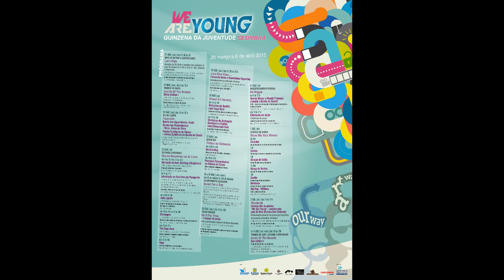Let's Ride - Quinzena We Are Young - CM Sesimbra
A Câmara Municipal de Sesimbra através do Gabinete Municipal da Juventude promoveu a 10ª edição da QUINZENA WE ARE YOUNG de 21 de março a 6 de abril.
O programa, destinado a uma faixa etária entre os 12 e os 35 anos, contou com um conjunto de atividades que foram do teatro à dança, passando pela música, desporto, saúde, voluntariado, exposições, workshops e atividades ao ar livre.
Uma das novidades desta edição foi o passaporte que desafiava os jovens a entrarem no maior número de atividades propostas. Os 40 passaportes mais preenchidos (cada atividade foi registada com um carimbo de participação) tiveram a oportunidade de ir a um parque de paintball para entrar numa “batalha” de tinta e passar um dia diferente e cheio de animação.
Foram umas férias da Páscoa garantidas com muita atividade e animação!

As reportagens foto e vídeo (com mínimos de edição) foram efetuadas por alunos estagiários de 9º ano – Curso Cef Operador de Fotografia - e de 8º ano – Curso Vocacional Pastelaria/Práticas Técnico Comerciais e Fotografia - do Agrupamento de Escolas da Quinta do Conde em estágio profissional e prática simulada no Departamento da Juventude da Câmara Municipal de Sesimbra.